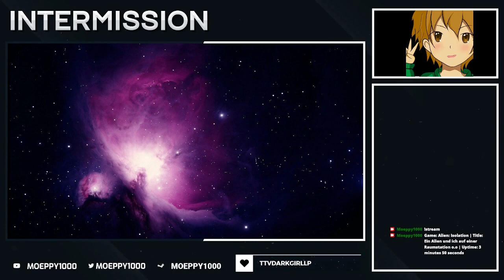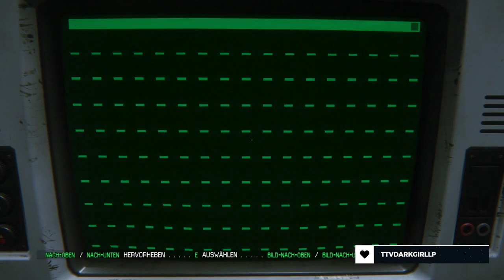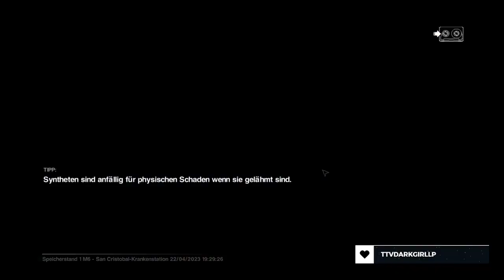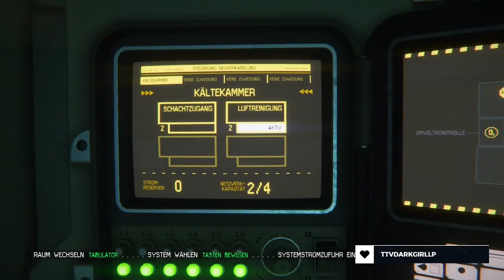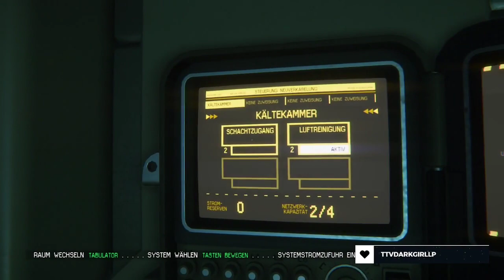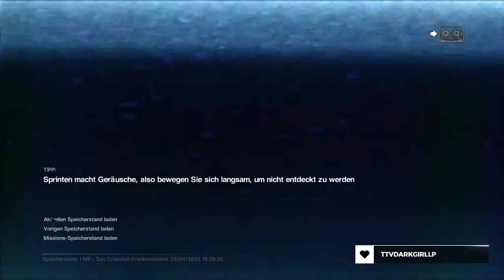Dr. Kuhlman | Alien: Isolation | Part 19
Wie erbeten helfe ich Dr. Kuhlman und es ist soweit, dass er mich unterstützt. Ich unterhalte mich kurz mit ihm durch eine Glasscheibe und er möchte schließlich zu mir aufbrechen.